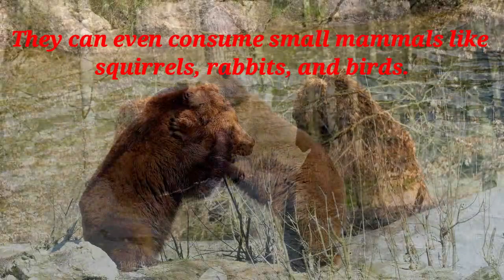Bear Secrets Exposed! Here’s the Juicy Details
cute animals
cute animals channel
bear hunt
bear grylls
gummy bear
bear inthe big blue house
black bear
big bear eagle cam
little bear
grizzly bear
winter bear
going on a bear hunt
bear
teddy bear
masha and the bear in english
bear attack
brother bear
polar bear

cute animals
cute animals channel
bear hunt
bear grylls
gummy bear
black bear
little bear
grizzly bear
winter bear
teddy bear
bear attack
brother bear
polar bear